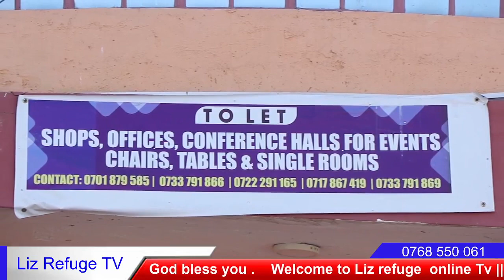Liz Kagwanja || God's Cleansing Part 5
Liz refuge tv